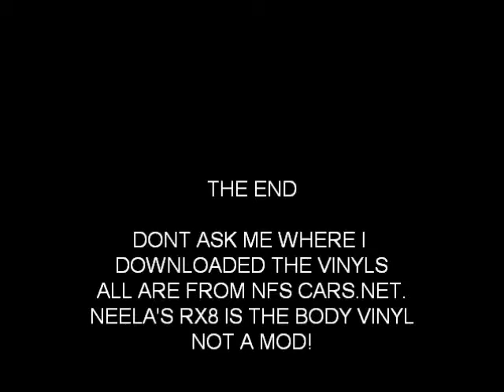NFSU2 FAST AND FURIOUS INSIPIRED GARAGE